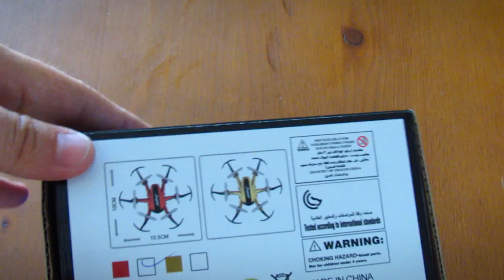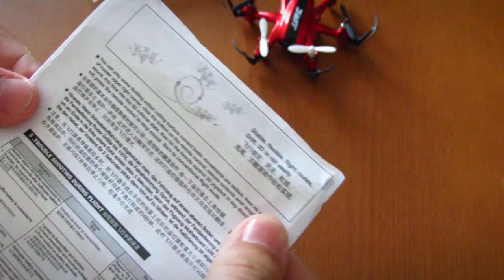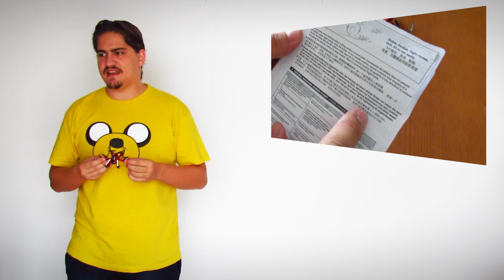ANALISIS NANO DRONE JJRC H20 EN ESPAÑOL: mejor nano hexacopter calidad precio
Analisis del Nano drone JJRC H20 en español. Hoy analizamos el JJRC H20, el nano hexacopter mejor calidad precio que hemos probado aquí en Mundodron. Analizamos todos los por menores de este nano drone y os contamos por qué es una de las mejores opciones del mercado actualmente.